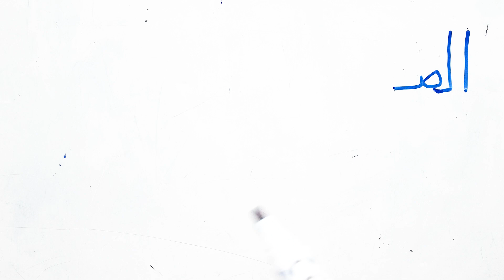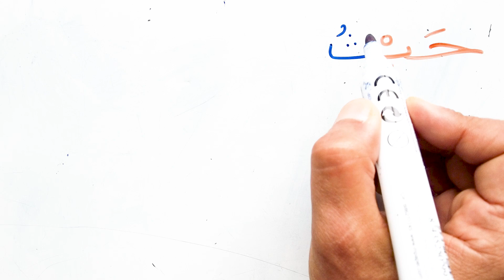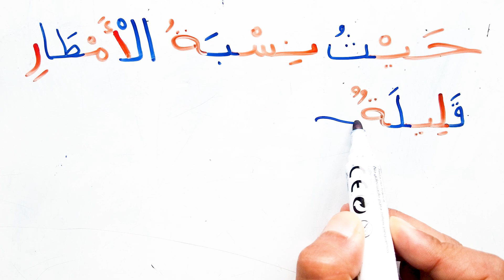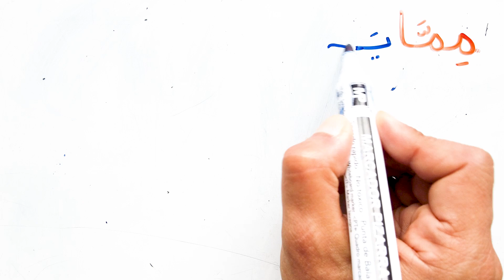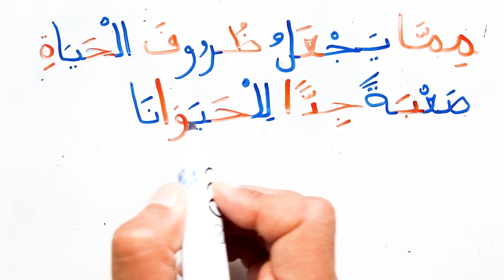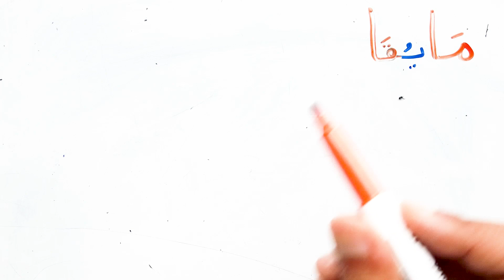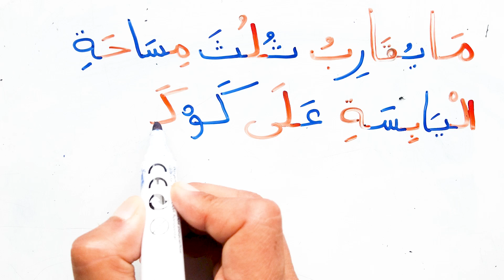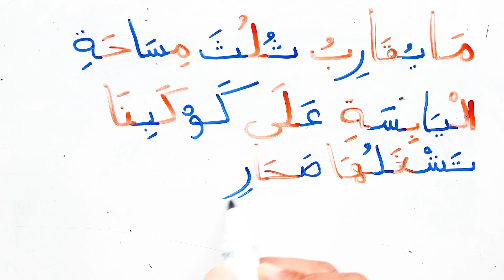الحروف العربية في الجمل و الكلمات تعليم تهجي الكلمات و القراءة و الكتابة من القصص